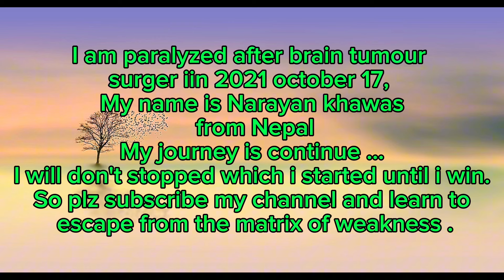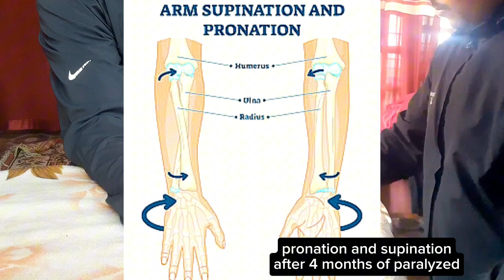HOW I RELEASE MY SPASTIC SUPINATION & PRONSTION MUSCLE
Hi all my dear friends NAMASTE 🙏, I hope you  are fine and following honestly your daily routine.

My name is Narayan khawas from Nepal.I am paralyzed after brain tumour surgery in 2021 october 17, This is the my elbow, forearm and wrist condition friends.

Thanks a lot friends for watching my videos, if you get motivated or some knowledge plz LIKE the video and also COMMENT if you have any suggestion or appreciate.

My recovery journey is continue, i don't stop which i have been doing until i win.

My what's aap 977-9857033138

Thanks.